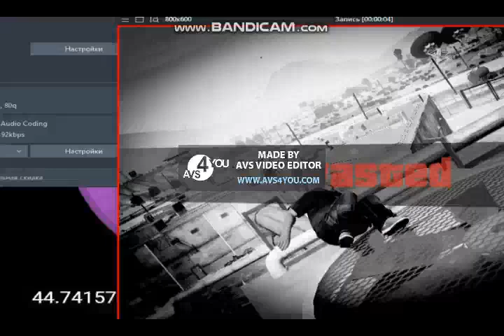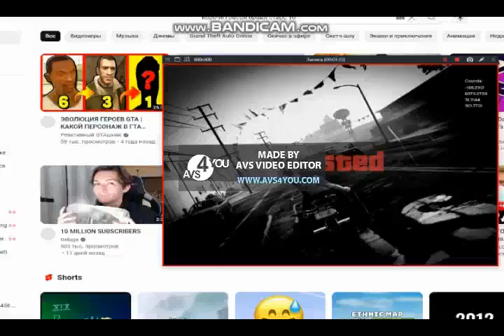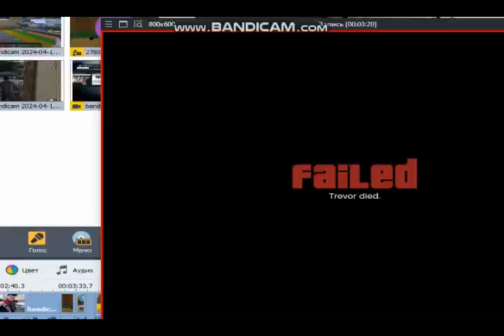GTA 5 WASTED 56